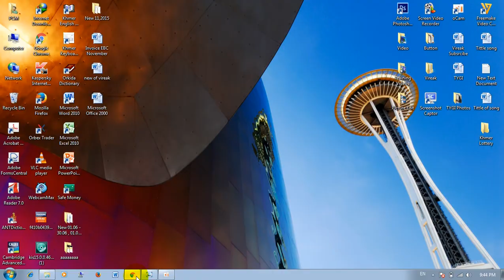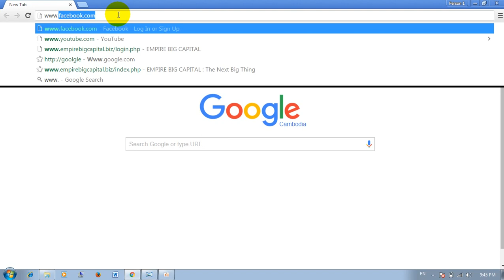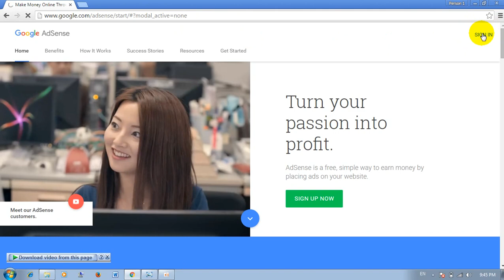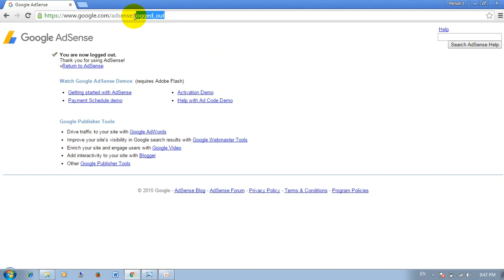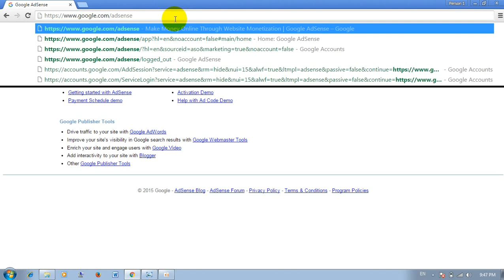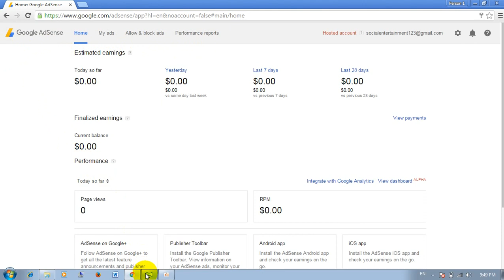របៀបរកលុយពី Youtube (Part 7) How to make money with Youtube (Part 7)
By Social Entertainment
♣ បើមានចម្ងល់អំពីមេរៀនសូម Call មកកាន់លេខទូរស័ព្វ៖ 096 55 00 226
♣ សូមចុច Like Page ឈ្មោះ "Social Entertainment & Video Training" ដើម្បីទទួលបានអំពីមេរៀនថ្មីៗ ឬ ចុច Link ខាងក្រោមនេះដើម្បីចូលទៅកាន់ Facebook

របៀបរកលុយពី Youtube How to earning money with Youtube,
How to make Youtube Channel,
How to earning money from Youtube,
How to make Google adsense,
How to check postal code,
How to check Email from Google adsense,
How to sing in Google adsense and earning money,
How to get red ruler from Google adsense,
How to get PIN Code from Google,
How to Upload video to Youtube Channel get money,
How to become youtube partner,
peakmi comedy,
ctn comedy,
Bong poy,
bong pouy,
Khemarak sereymun,
khem,
preab sovath,
sinn sisamouth,
sin sisamot,
sin sisamoth,
sin sisamouth,
ros sereysothea,
ros serey sothea,
noy vanneth,
hem sivon,
meas soksophea,
sok pisey, toch sreynech,
song senghon,
keo sarath,
sokun nisa,
aok sokunkanha,
oak sokunkanha,
houy meas,
pen ron,
Khmer boxing,
Ctn,
ctn comedy,
ctn peakmi,
ctn joke,
ctn funny,
abc news,
sambok khmom,
my tv,
apsara tv,
apsara news,
bayon tv,
international tv,
cnn,
anilmal video,